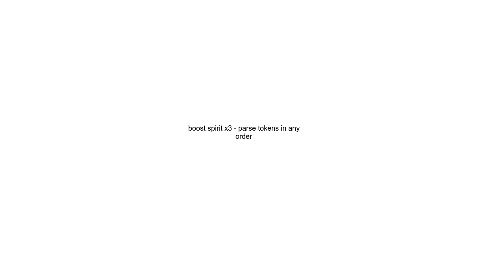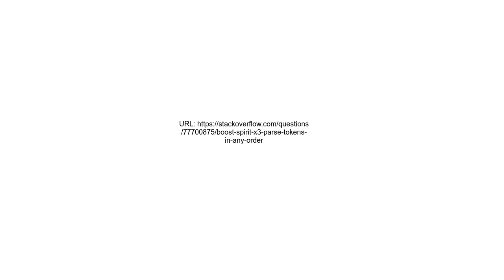boost spirit x3 parse tokens in any order